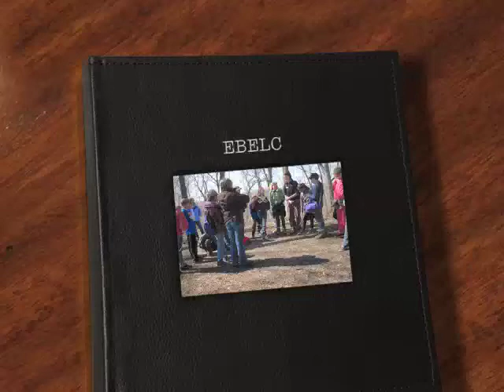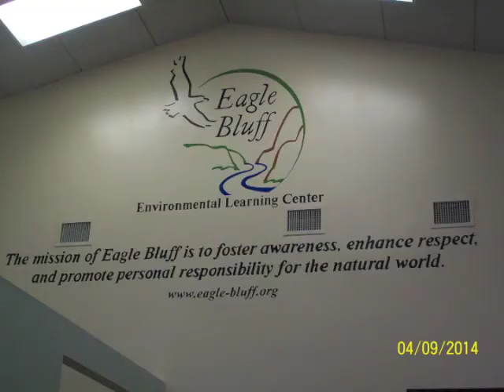Eagle Bluff Trip